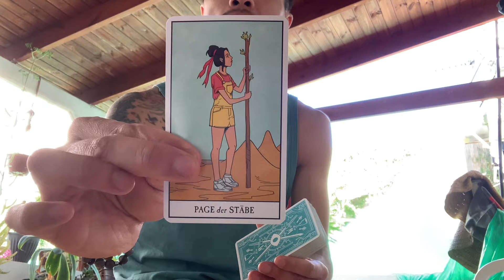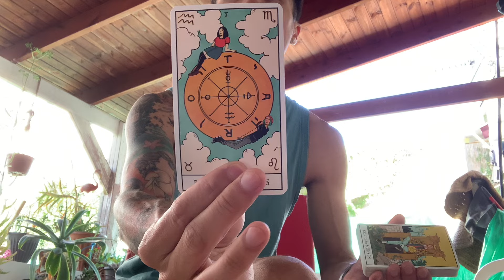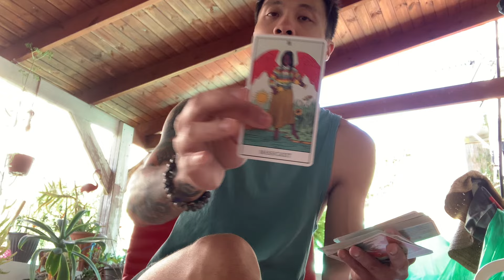Pisces ♓️🐟 - You Just Have This 6th Sense That They Are Coming Back Pisces!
This is a love reading, "What Is Next In Love?" for Pisces in Sun, Moon, Rising, and Venus signs for March 2024.